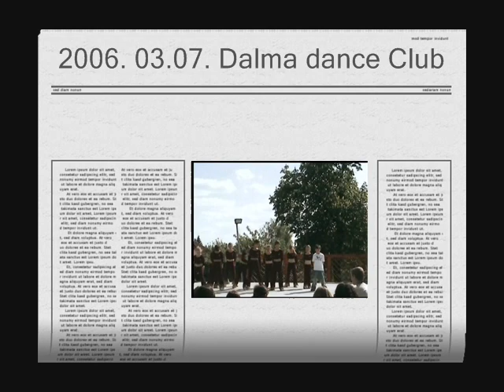Nosztalgia 2006.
Ebben az összefoglalóban a 2006. május 01-i fellépés látható, illetve a 2006. évi évzárón készült záróprodukció . Alaposan nézzétek meg mert néhol én nem látom a sajátomat sem. De régen volt már.